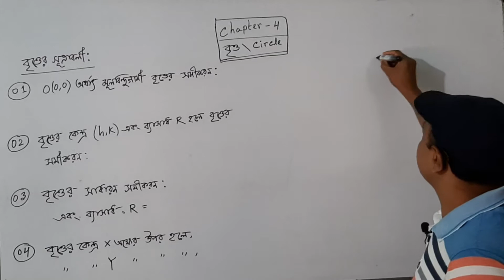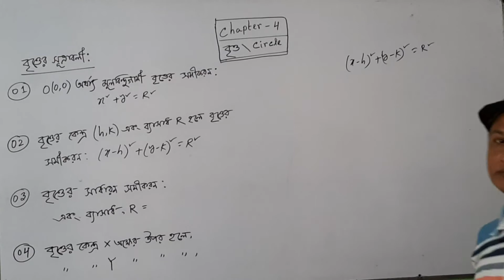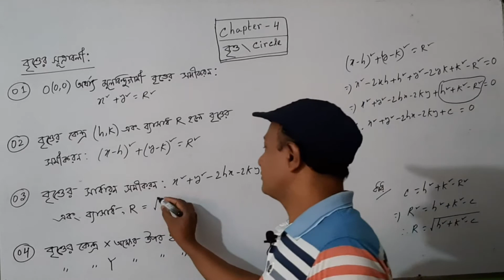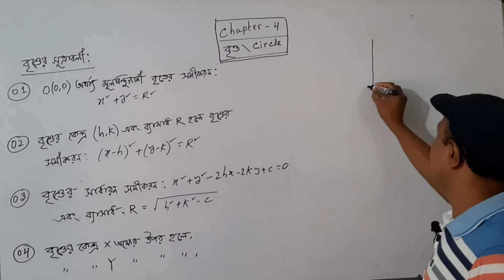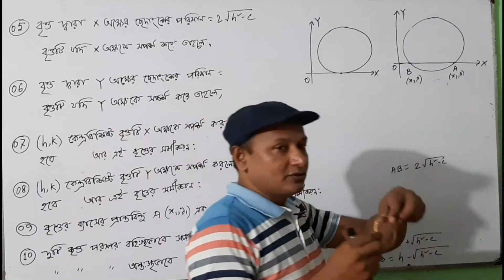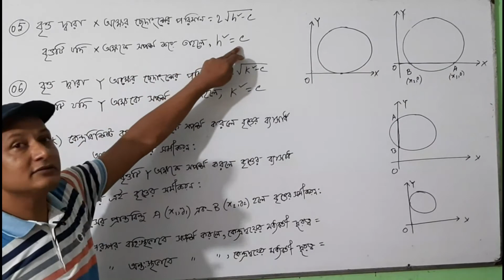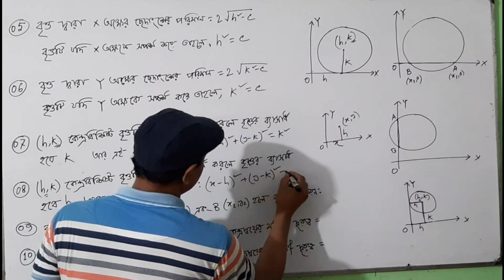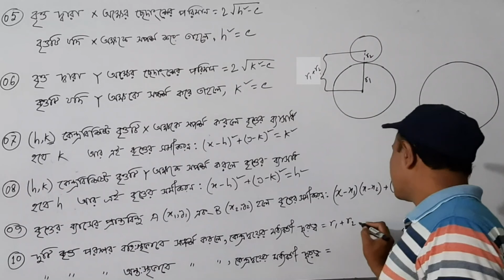HSC Math 1st Paper, Chapter -4 (Circle \ বৃত্তের সূত্রগুলোর প্রমাণ ও মনে রাখার টেকনিক ) এমদাদ স্যার